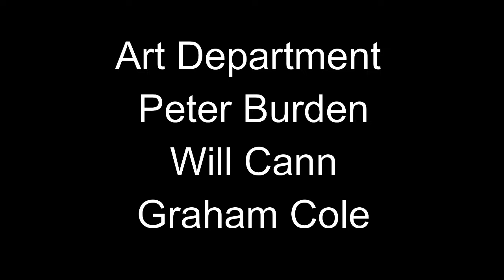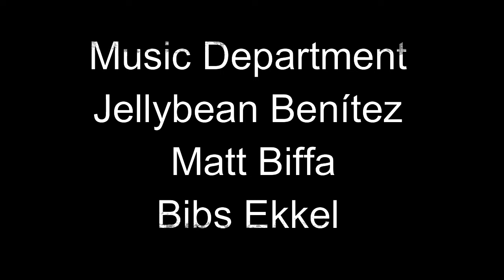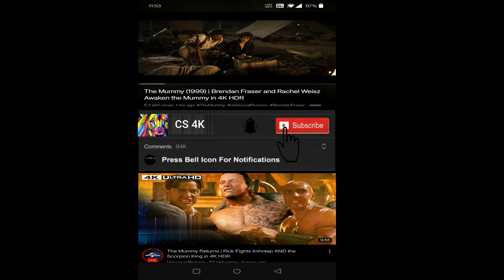Snatch 2000 Movie || Jason Statham, Stephen Graham, Brad Pitt, Guy R|| Snatch Movie Full FactsReview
Snatch 2000 Movie || Jason Statham, Stephen Graham, Brad Pitt, Guy Ritchie || Snatch Movie Full Facts & Review

Snatch (stylized as snatch.) is a 2000 British-American crime comedy film written and directed by Guy Ritchie, featuring an ensemble cast. Set in the London criminal underworld, the film contains two intertwined plots: one dealing with the search for a stolen diamond, the other with a small-time boxing promoter (Jason Statham) who finds himself under the thumb of a ruthless gangster (Alan Ford) who is ready and willing to have his subordinates carry out severe and sadistic acts of violence.